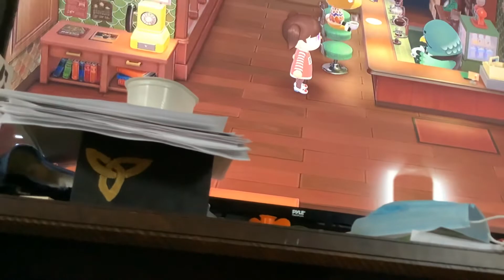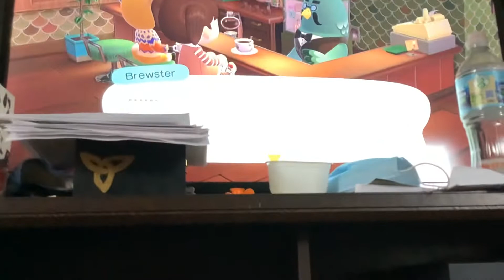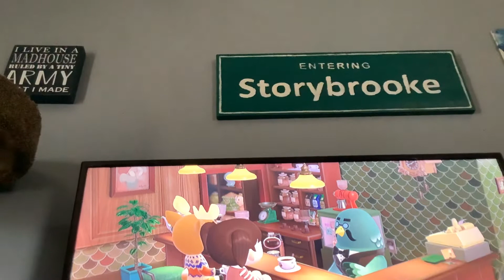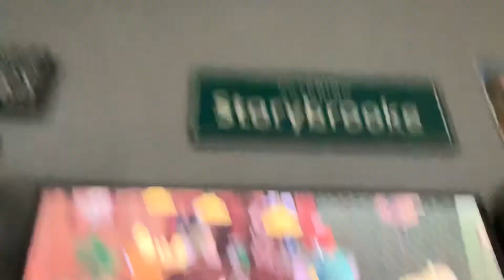What happens if you tell Brewster the coffee is too hot in animal crossing new horizons